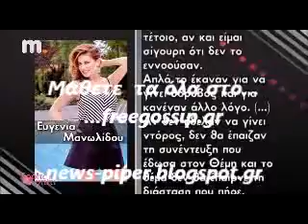Η Μανωλιδου για Σκορδα Λιαγξα